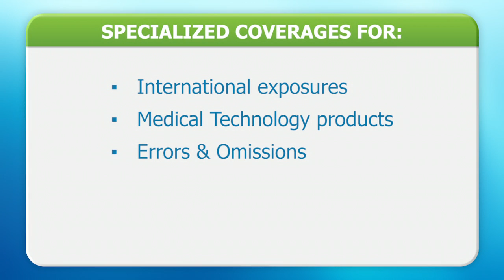How We Are Different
Lloyd Takata, Senior Vice President at OneBeacon Technology, talks about how specialization and industry-focus benefits the insured.